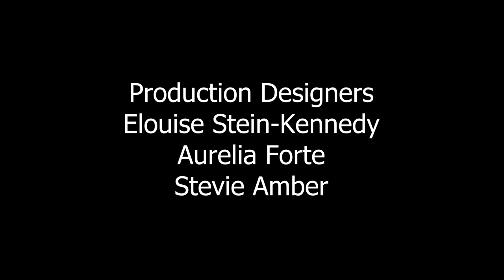Harbour (Official Music Video)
Harbour depicts a story of a new found love and the deep emotional connections that allow us to feel safe and cared for within the turbulent waters of life. Follow me on a journey of love, enchantment and belonging.
A huge thank you to the amazing team at Brighton Film and Screen School for all of your work on this!